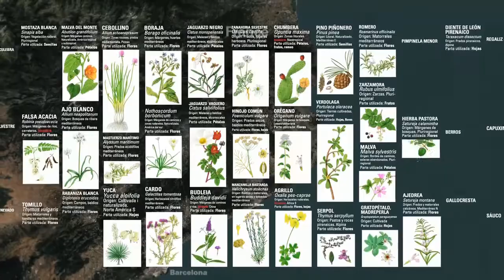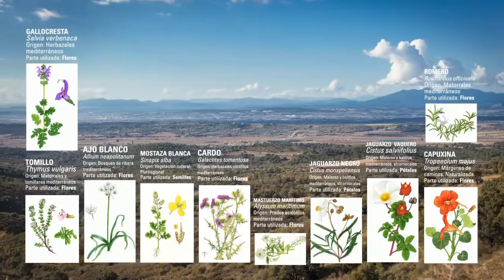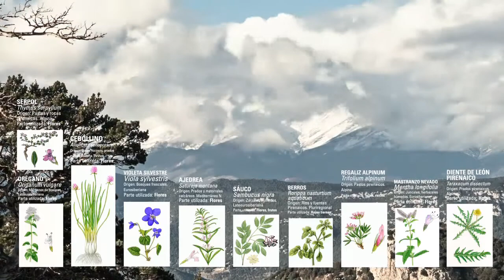Terra Animada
Un camí iniciat en 2013 de la mà del botànic Evarist March per investigar, catalogar i recuperar espècies vegetals comestibles del nostre entorn.
Un camino iniciado en 2013 de la mano del botánico Evarist March para investigar, catalogar y recuperar especies vegetales comestibles de nuestro entorno.

A path started in 2013 by the botanist Evarist March to investigate, catalogue and recover edible plant species from our environment.